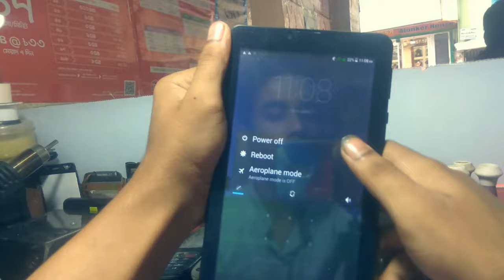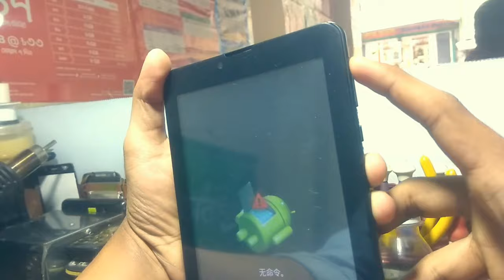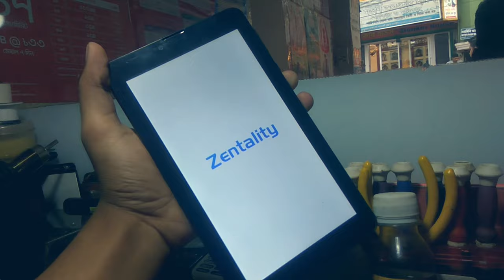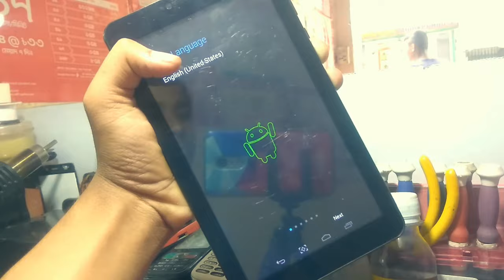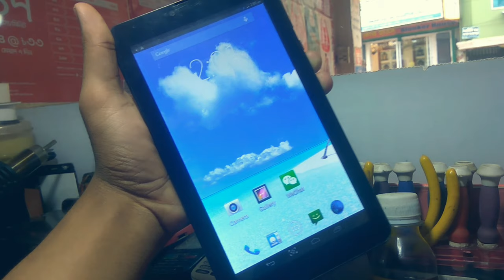China tab hard reset | chinese tablet hard reset | g tab hard reset china | Mobile Repair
এই ভিডিওতে আপনারা দেখতে পাবেন যেকোনো ট্যাবের ভুলে যাওয়া যেকোনো লক খুলবেন কিভাবে কম্পিউটার ছাড়া |

SOCIAL PAGES